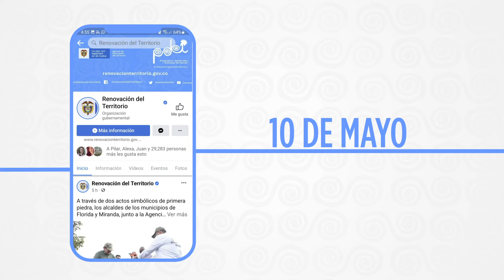Te invitamos a la rendición de cuentas de la Agencia de Renovación del Territorio - Vigencia 2021